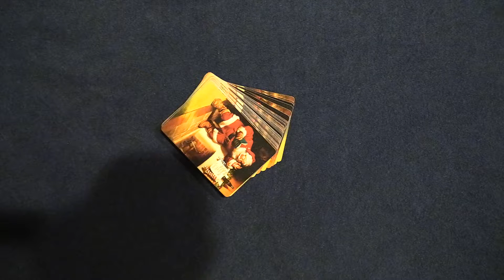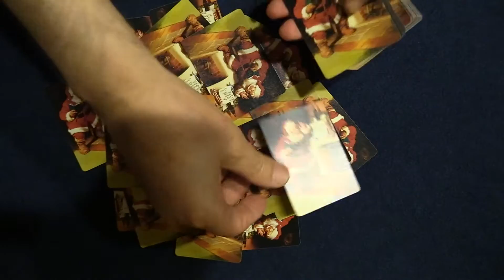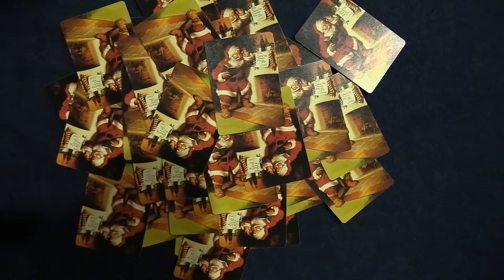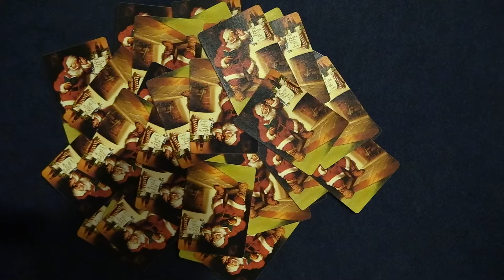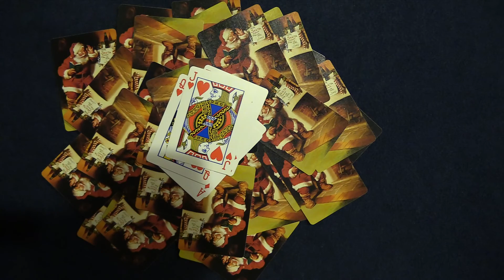Фокус с картами.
Показан очень простой но достаточно эффектный старый фокус с картами.